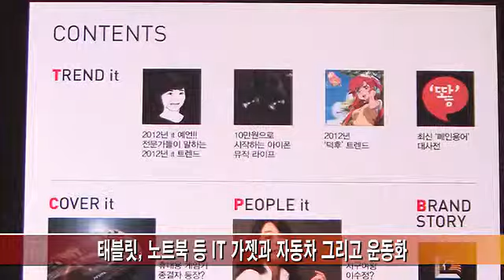젊은 태블릿 매거진, 트렌드잇 출시 -포커스잇-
트렌드잇은 20~30대 남성 소비자를 대상으로 만든 IT 트렌드 잡지입니다. 트렌드잇이 다루는 분야는 태블릿PC와 노트북 등 IT전반 제품과 자동차 그리고 운동화 등 젊은 남성이 좋아하는 상품으로 구성되어 있습니다 - Captured Live on Ustream